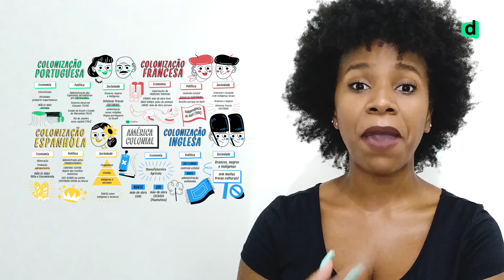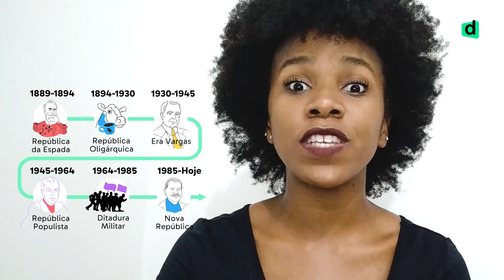Como estudar História e aumentar suas notas em humanas | Plantão Descomplica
Você é do time que acha que decoreba é o segredo para ir bem no Enem?!

Olha que não é bem assim que funciona não, hein! Vem que Nathalia Souza, nossa monitora de História vai dar alguma dicas beeeem basiquinhas pra você estudar história e aumentar suas notas em humanas.

É só apertar o ▶️ no vídeo e curtir nosso plantão!
Continua com a gente!